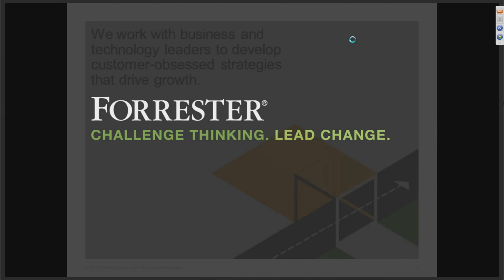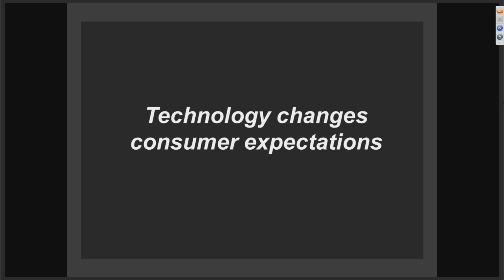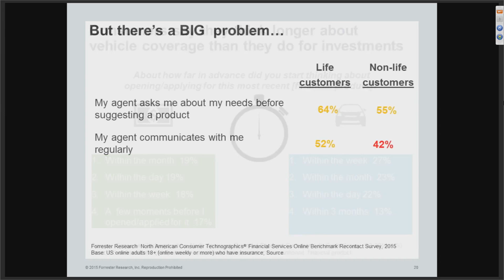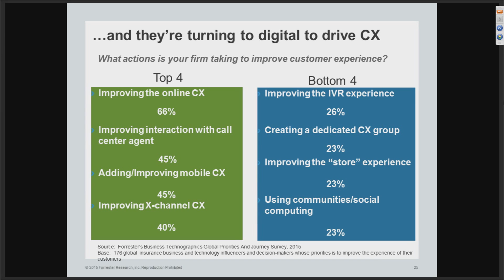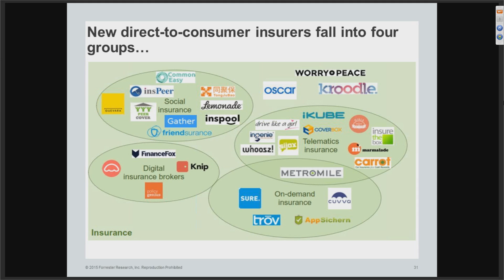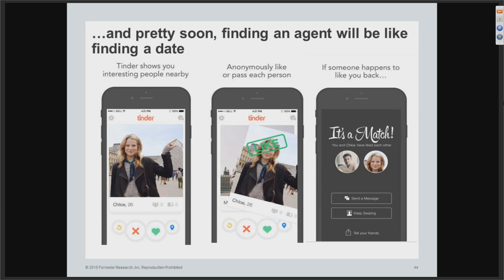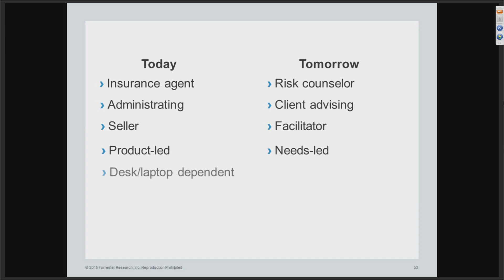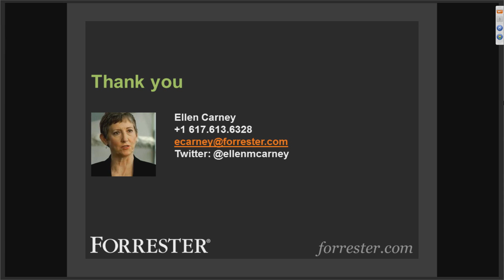Special Webinar - The Agent in the Age of the Customer | Paradiso Presents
Ellen Carney of Forrester research is here to teach us about data driven marketing, customer buying habits, and the future of the Independent Insurance Agency.